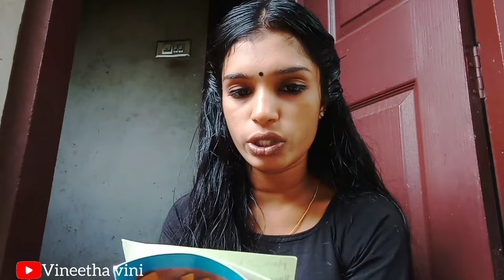നിങ്ങളുടെ ചോദ്യങ്ങൾക്കുള്ള ഉത്തരങ്ങൾ🙂|| Q & A || Vineetha vini ♥️